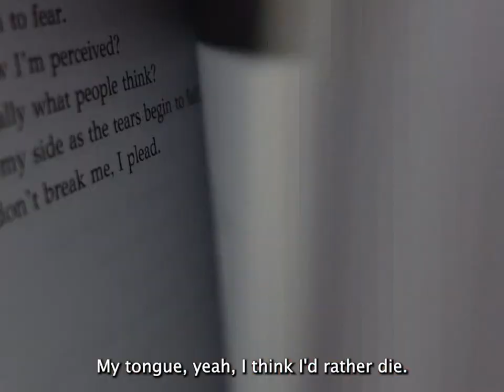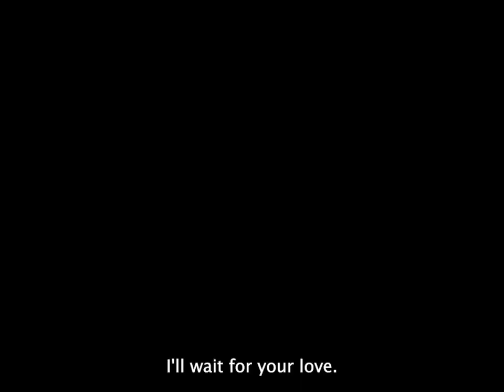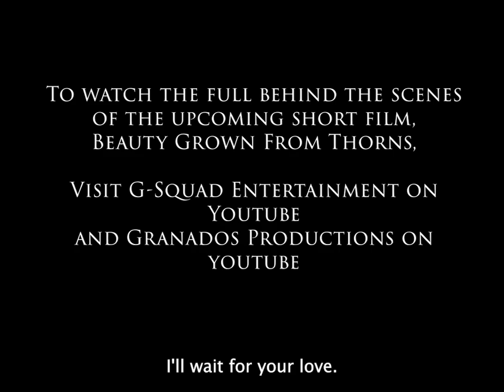My Life Recap and Behind The Scenes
Beauty Grown From Thorns is the film adaptation of the poetry book, Beauty Grown From Thorns, written by Ashley Wilson. This film follows the story of a young woman who goes on a journey of self discovery and learns to find the beauty of life in the midst of living with cystic fibrosis. In this new element of Ashley Wilson’s art, selected poems of the original collection of 65 poems come to life in this narrative experimental film. Her poems bring inspiration, healing, hope, and awareness to cystic fibrosis, revealing that you are not alone in the raw experiences that life brings.

Huge thank you to Christian Eugenio for filming the behind the scenes!

A Rose Media Co.

Starring Brianna Wilbon, Gigi Ganza, Josh Hubble, Julian Chavez, and narrated by Ashley Wilson.
Written and Directed by Ashley Wilson
Director of Photography, Kamaxtli Granados
Edited by Brian Porter
Composed by Bradley Bjornstad
A Granados Productions and G-Squad Inc. Production in collaboration with A Rose Media Co.

Beauty Grown From Thorns is premiering in May 2025.  More details to come! is a storyteller, filmmaker, podcast host and producer of Blooming Roses Podcast, and lives with cystic fibrosis.  Follow along as she shares her journey of living with this disease as well as her daily life.

- profile photo
Victoria Maeri